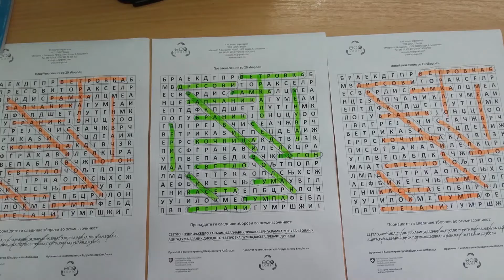Вело Активности- ООУ„ Стојан Бурчевски Буридан“ с Иванковци, Велес